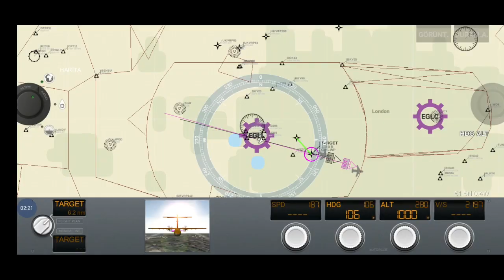Боинг 737 Лондон --- Брисбане Airline Commander !!!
Самый интересный полет !!! The most exciting flight !!!